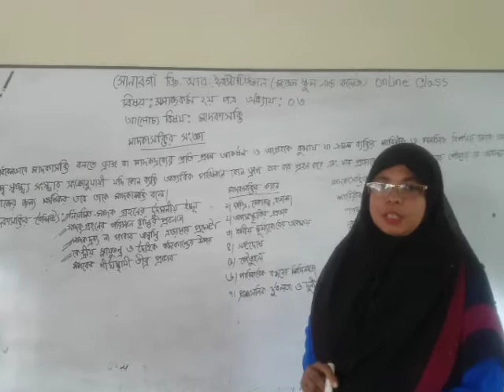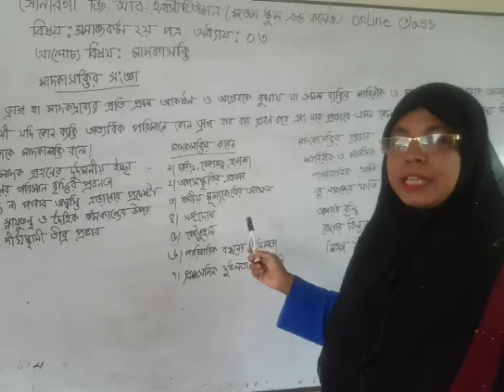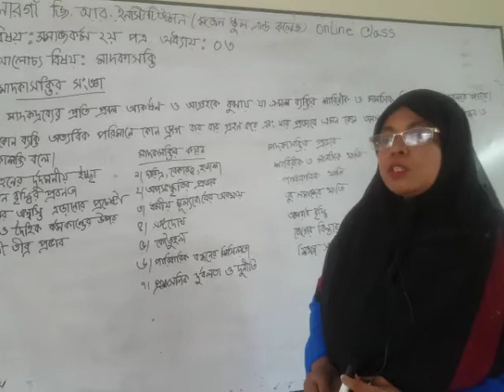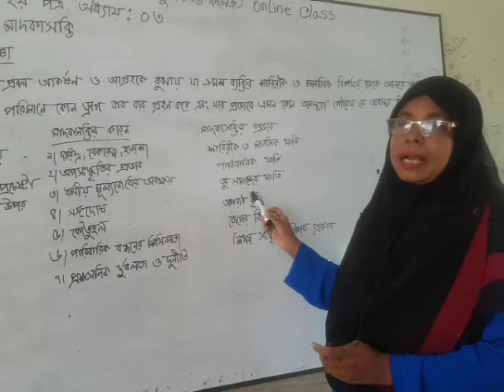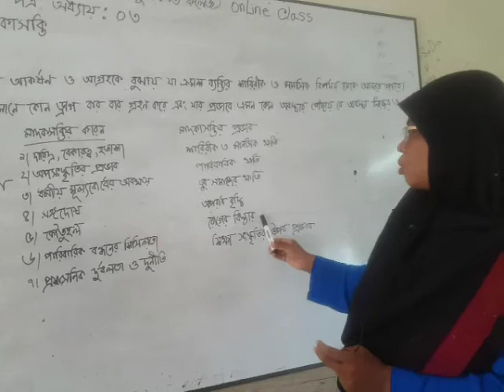সালমা বেগম (সহকারী অধ্যাপক)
শ্রেণি: দ্বদাশ, বিষয়: সমাজকর্ম  ২য় পত্র, অধ্যায় : তৃতীয়